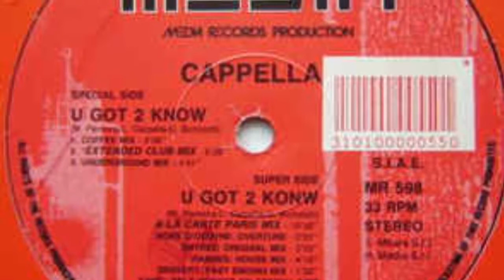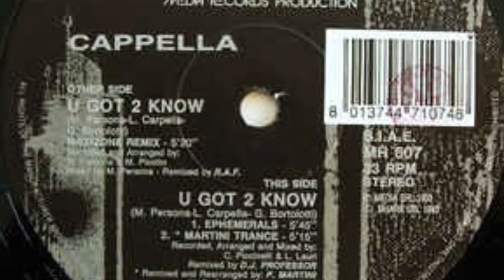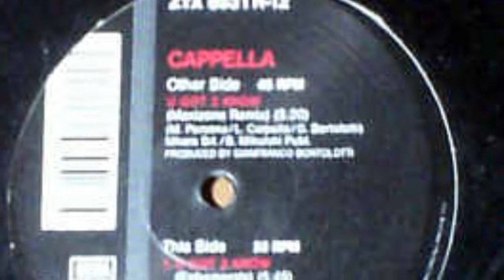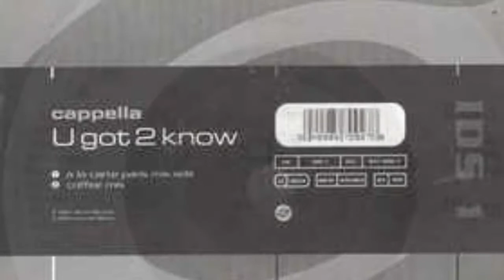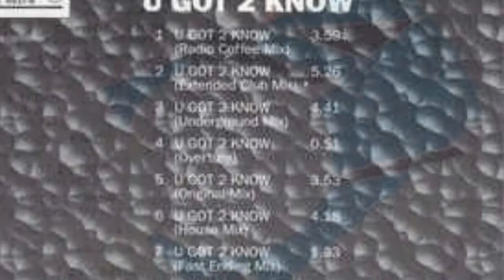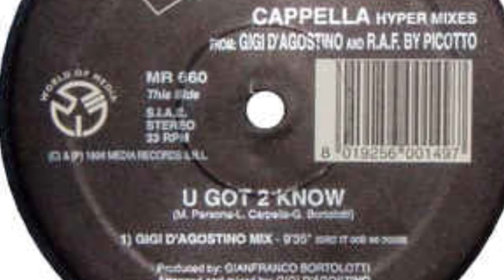Cappella - U Got 2 Know (3 AM Ultimate Mix)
Contains an uncredited interpolation of 'Happy House' by Siouxie & The Banshees and an uncredited vocal sample of 'You Used To Hold Me' by Ralphi Rosario & Xaviera Gold.
The House remixes by Paul Newman and Craig Daniel contains uncredited samples of 'The House Music Anthem' by Marshall Jefferson.